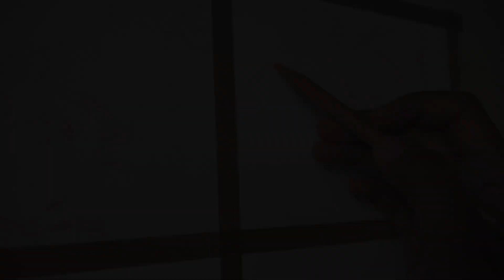How to create thumbnail sketches | Draw and paint with me | cozy art vlog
Hi guys! In this video, I'm going to show you how to transform sketches into finished paintings using oil paint. We'll start with simple sketches and gradually add more detail until our sketches turn into beautiful paintings!

If you're looking for a relaxing way to practice your painting skills, then this is the video for you! In this video, I'll show you how to transform sketches into finished paintings using oil paint, and you'll be able to relax and paint along with me!

As promised, here's my colour palette for this painting:
- Titanium White
- Ivory Black
- Raw Umber
- Yellow Ochre
- Burnt Umber
- Cadmium Red Hue
- Quinacridone Rose
- Ultramarine Blue
- Azo Yellow Light
- Azo Yellow Deep